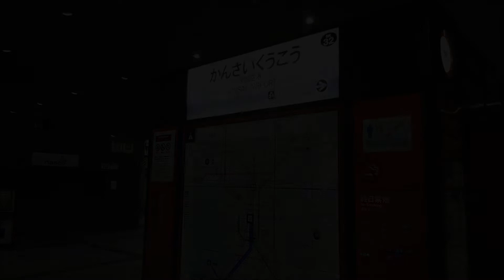関西国際空港 ピーチの降機から鉄道駅までほぼノーカット From disembarkation to the train station, Kansai Airport (2022.6)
関西国際空港の第2ターミナル、ピーチ機の降機から徒歩でターミナルへ、シャトルバスで第1ターミナルのエアロプラザへ向かい南海関西空港駅のホームまで、ほぼノーカットで撮影です。
”ほぼ”としたのは、3:37あたり、KIX-ITMカードのポイント登録の間だけカットしています。
預け手荷物の受け取りもなく、シャトルバスの待ち時間もほとんどなくても駅まで20分程度かかりますね。
2022年6月、DJI Osmo Pocketで撮影。

Osaka Japan Airplane
나가사키 공항　간사이 국제공항　飛行機